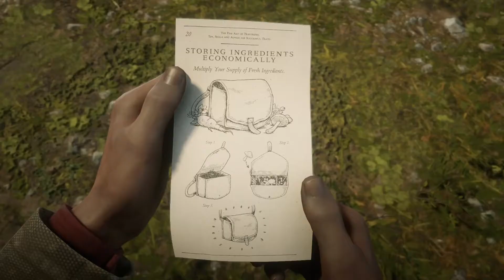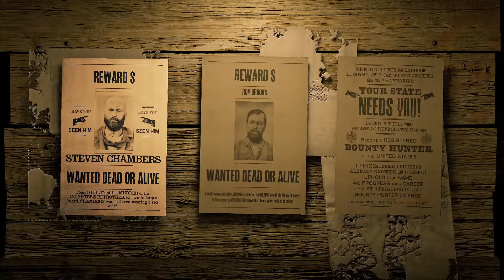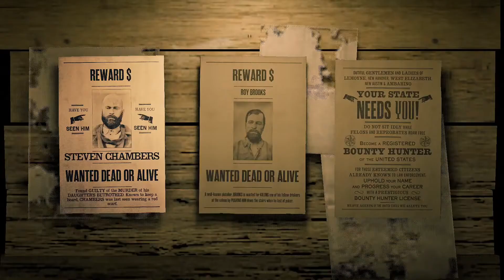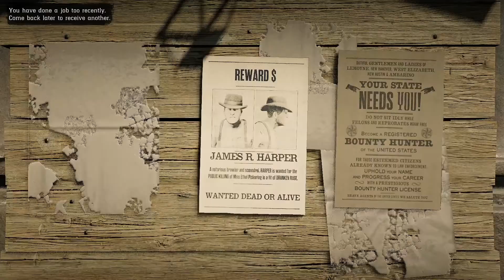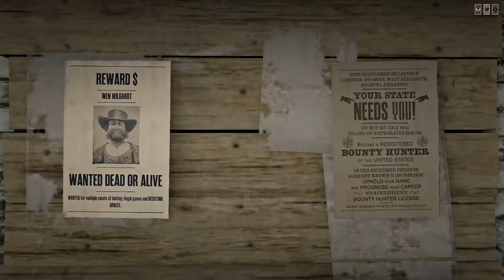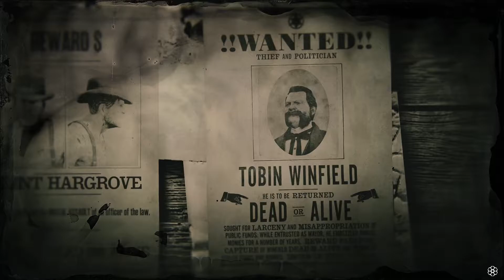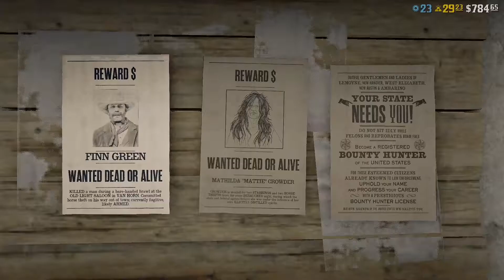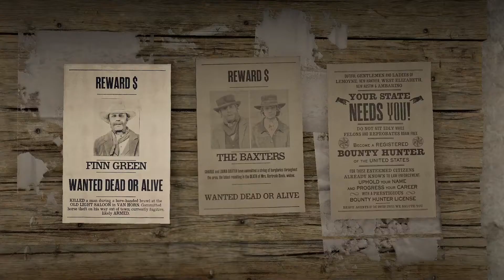Don't Shoot: A Bounty Story | Co-op | Red Dead Online | Session 4